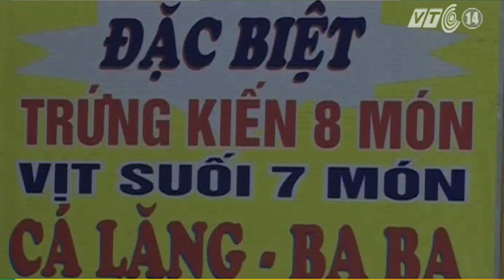Cẩn trọng khi ăn trứng kiến | VTC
VTC | Trứng kiến được quảng cáo như là một loại thần dược khiến dân sành ăn tìm mua dù giá của nó không hề rẻ. Vậy trứng kiến trên thị trường là ở đâu ra và công dụng như thế nào?